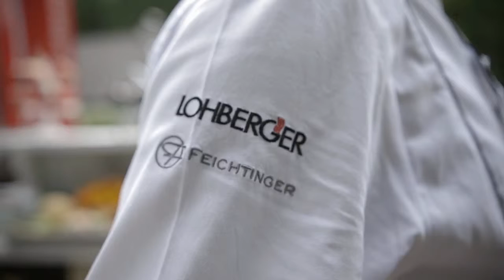Виртуоз ароматов Big Green Egg Mike Susser | Flavour Virtuoso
Вдохновения много не бывает!